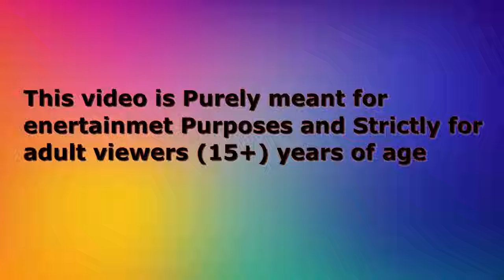हिंदी कार्टून|Chidiya Wala Cartoon|Tuntuni Kahani Cartoon|Hindi Lalch Cartoon